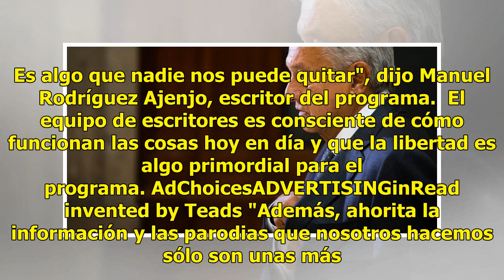Este programa de Televisa no le teme al nuevo gobierno de AMLO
En "La parodia" están seguros de que la libertad de expresión continuará con todo y el nuevo gobierno. Escritores y actores aseguran que este derecho es algo ya ganado.  "No hay temor, eso ya es imposible, sólo es sentido común de no ofender a las instituciones, sino hasta donde es permisible. No sa...